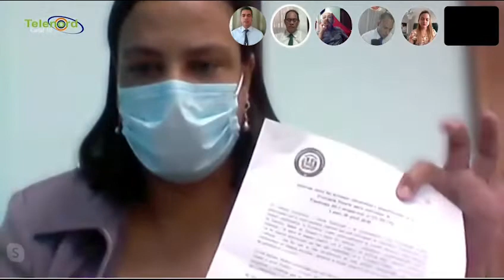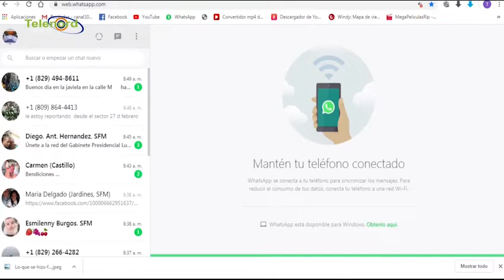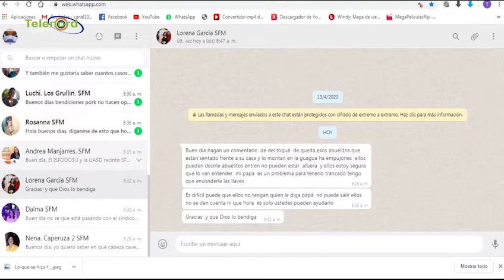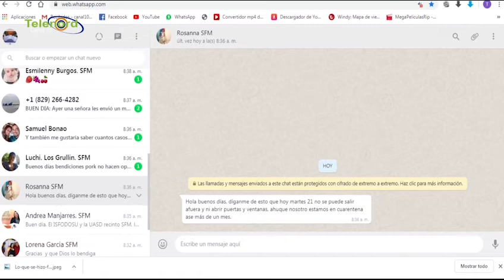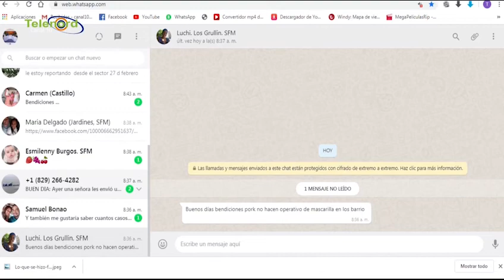Directora Regional de Salud dice están enfocando todos sus esfuerzos en la provincia Duarte